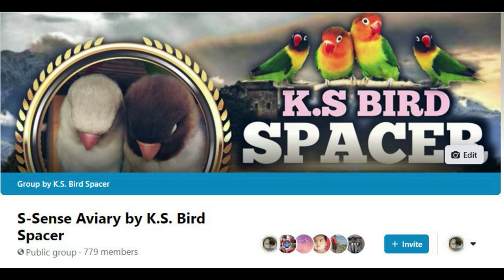PAANO MAKIPAG BONDING SA HAND FEED•SARILI KONG WAY KUNG PAANO AKO MAKIPAG BONDING SA HAND FEED KO•